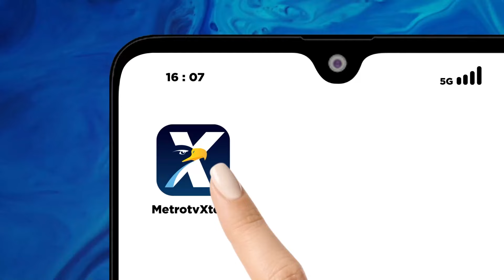Arus Balik Libur, Jasa Marga Beri Diskon Tarif Tol 3 Januari 2024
MetroTV, PT Jasa Marga memberikan diskon tarif tol sebesar 10% untuk pengguna jalan tol Trans Jawa menuju Jakarta khusus pada 3 Januari 2024.